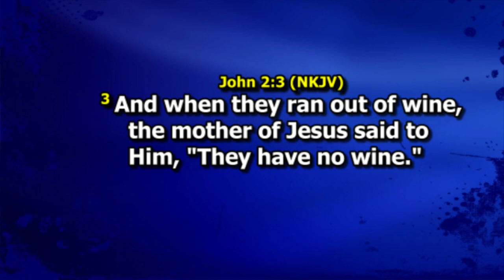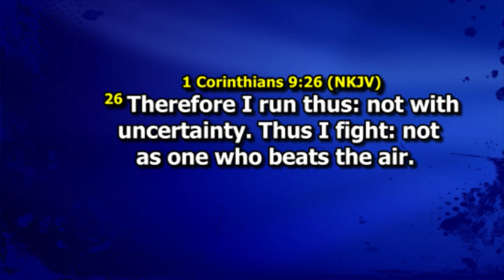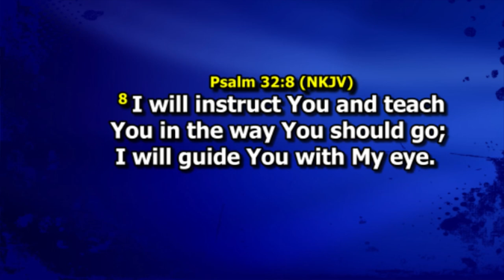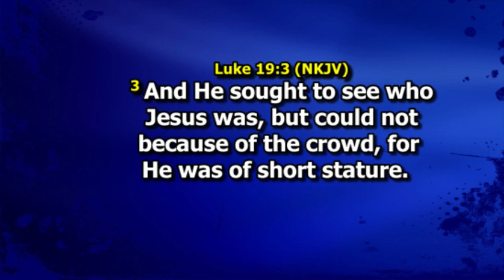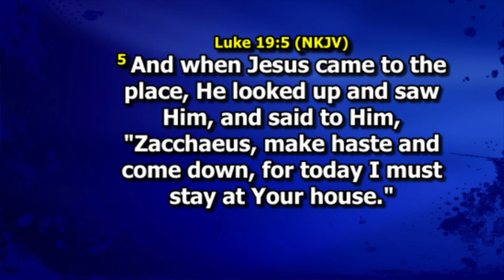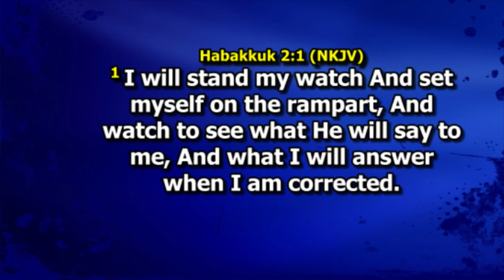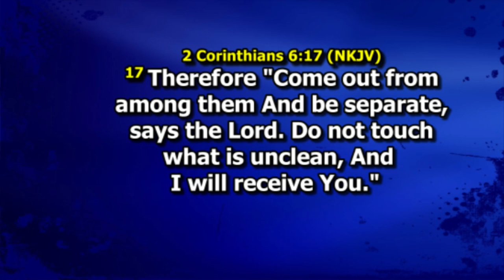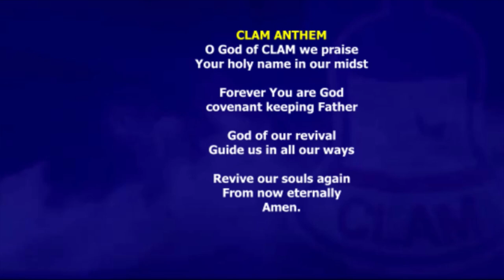BE STRATEGIC IN YOUR APPROACH // SUNDAY GLORIOUS SERVICE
Pastor Wole Oladiyun (CLAM) Live Streaming
THEME:
(OUR YEAR OF MERCY - PSALM 27 VS 7)